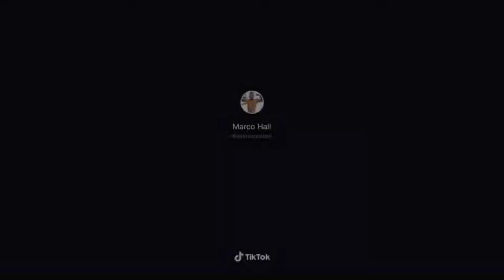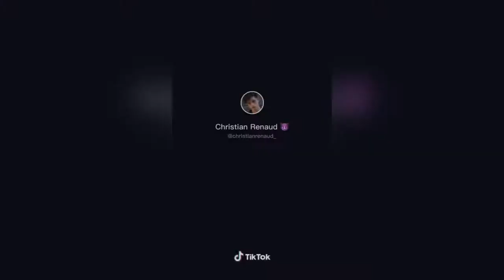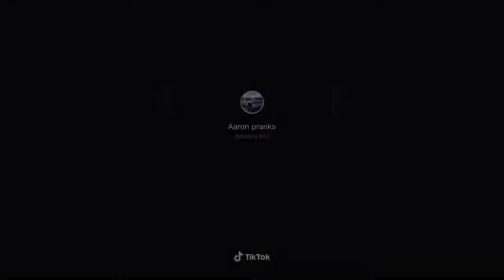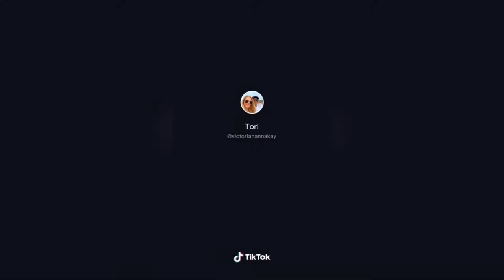Thử xem bạn thân có xem Phim xxx Không - Tik Tok tổng hợp 3